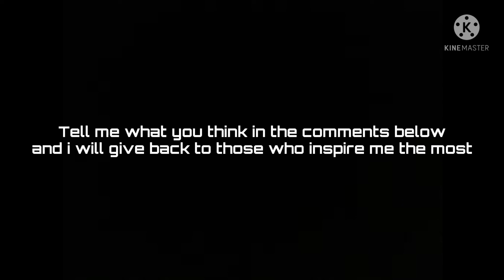Documentary on the louisville and nashville #152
help restore the 152 click the link right here v